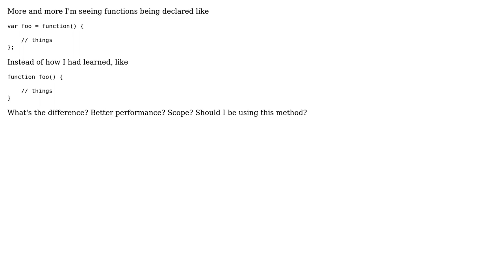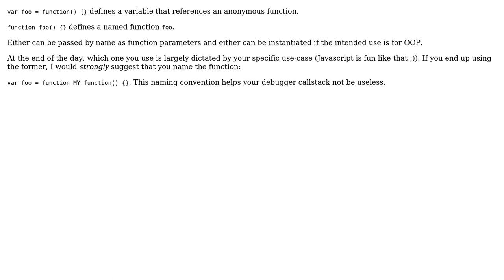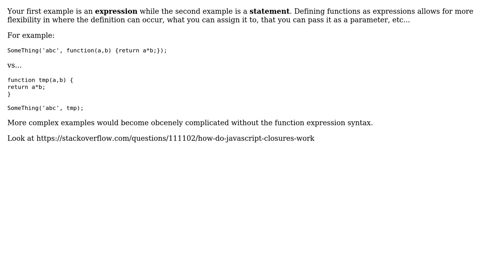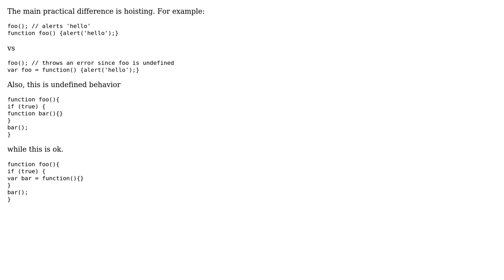Software Engineering: Function declaration as var instead of function (4 Solutions!!)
Software Engineering: Function declaration as var instead of function

With thanks & praise to God, and with thanks to the many people who have made this project possible! | Content (except music & images) licensed under CC BY-SA | Music | Images & others | With thanks to user Steve Robbins user gahooa user Erik Reppen user Demian Brecht user Austin and the Stack Exchange Network Trademarks are property of their respective owners. You are responsible for your own actions.